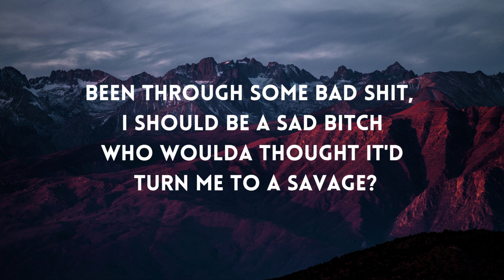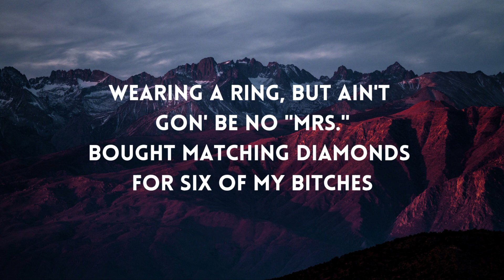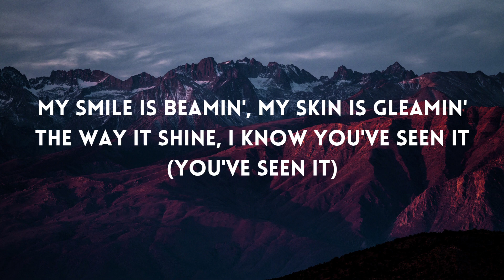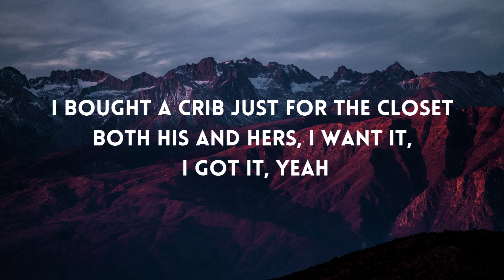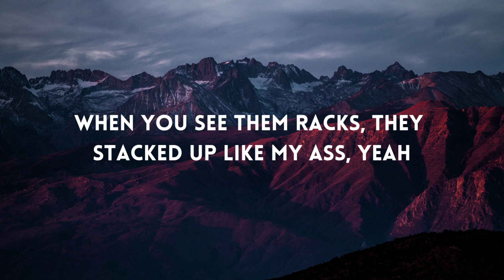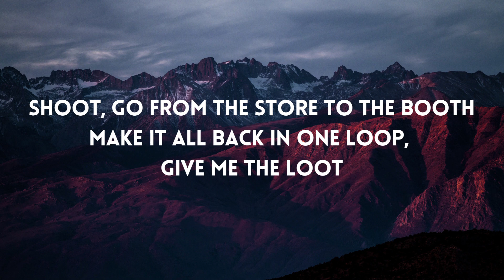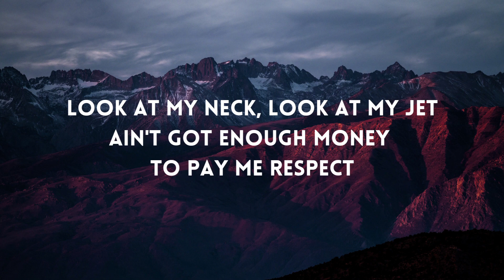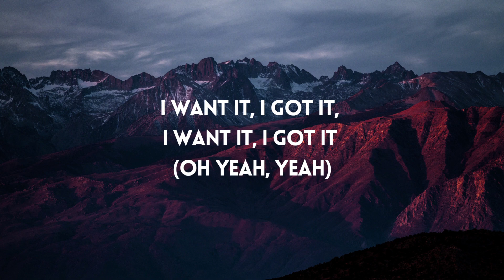Ariana Grande - 7 rings (Lyrics)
Ariana Grande - 7 rings Lyrics video

Tell us in your comments which song would you like to see on this channel.